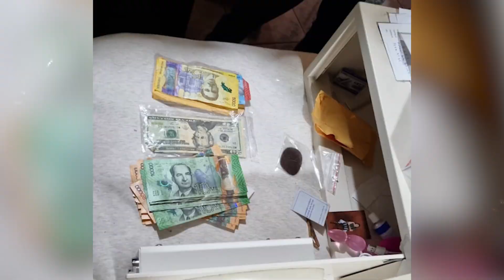OIJ capturó al menos a 9 funcionarios públicos por nexos con grupos narcos